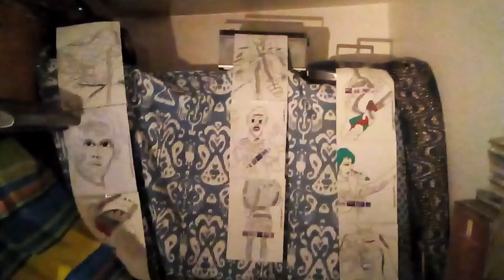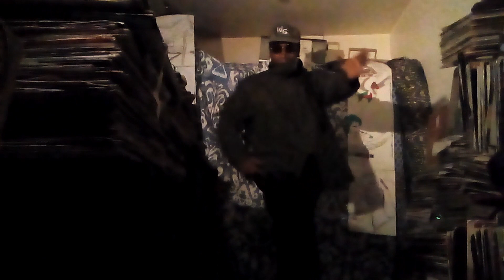FACE 2000 JABSROCKING SUPREMO NEW SOUND NEW DAWN